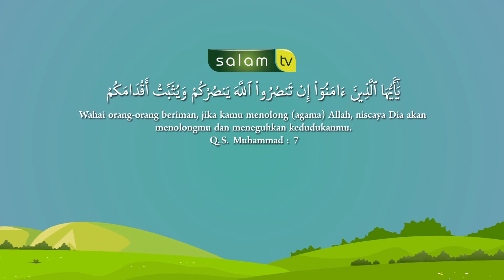Hukum Lomba Memancing Dan Berhadiah - Ustadz Muslim Maslan, M.A